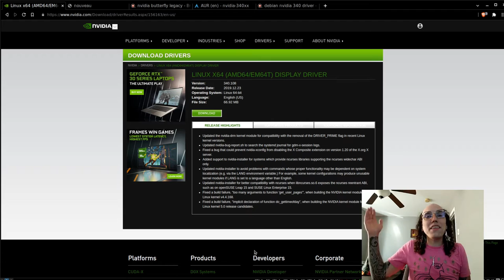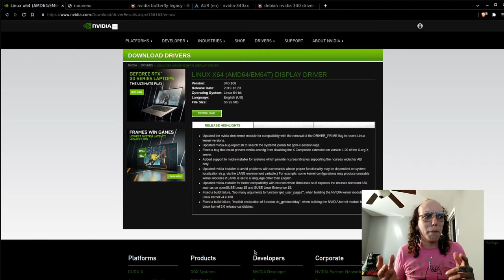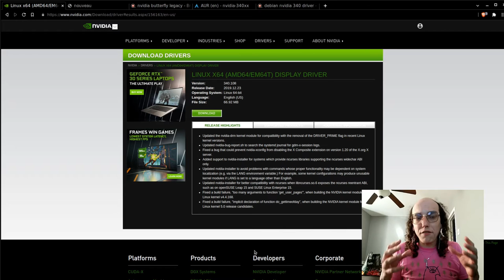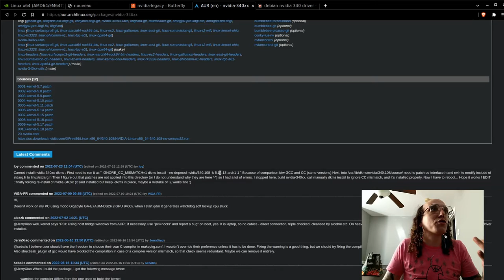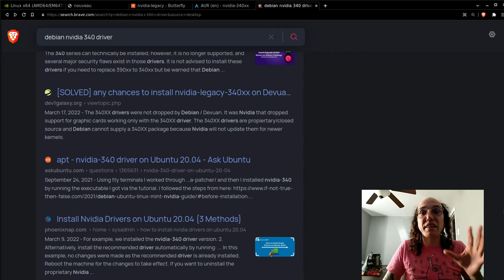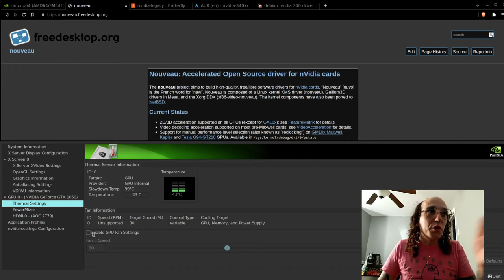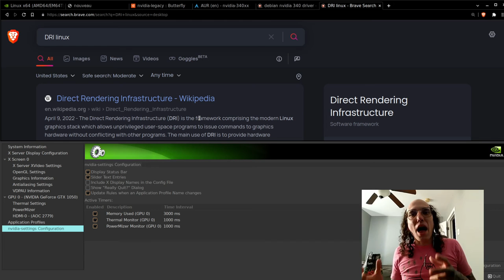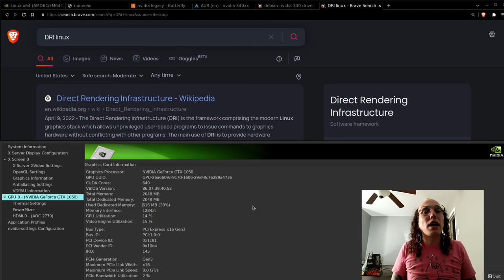Nvidia 340 drivers in 2022?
Should we be using an old depreciated driver to run old graphics cards? This is more important than ever as 390xx drivers are set to depricate this year. What do Nvidia proprietary drivers offer over Nouveau and vice versa?